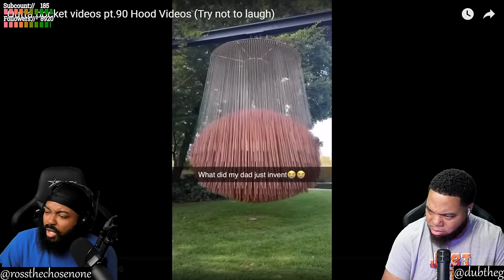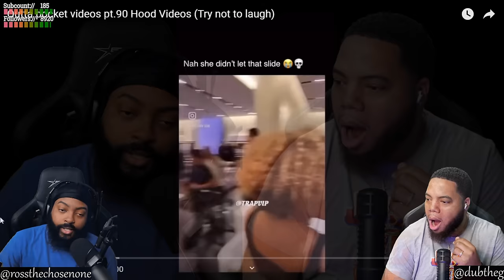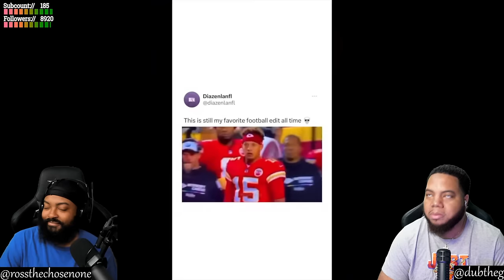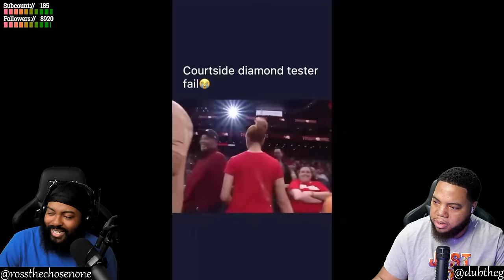INTHECLUTCH TRY NOT TO LAUGH TO OUTTA POCKET VIDEOS PT 90 HOOD VIDEOS